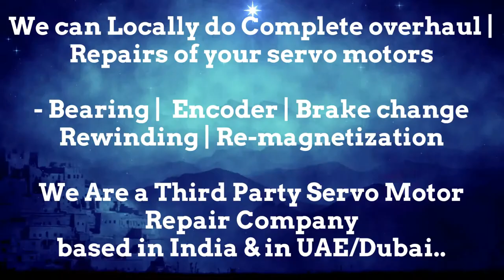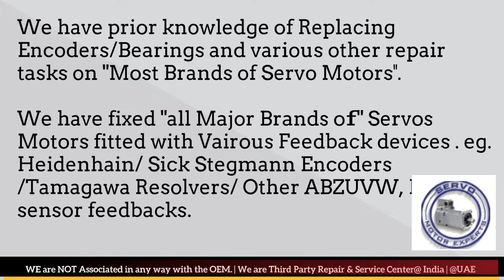BFW CNC Sinumerik,CNC machine troubleshooting,repair spindle motor,Encoder Commutation Alignment